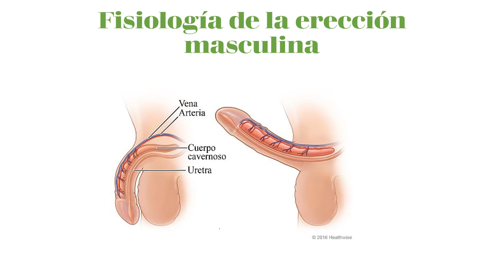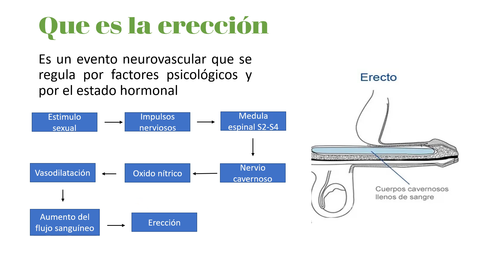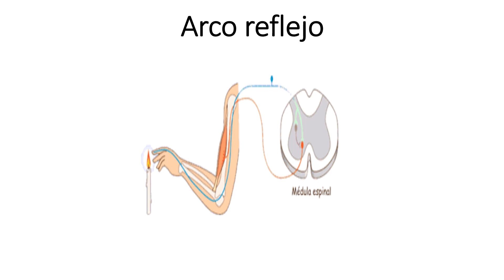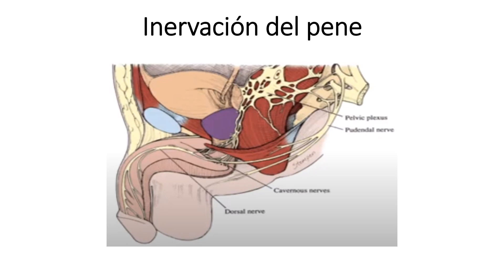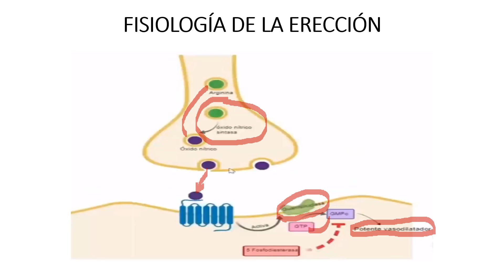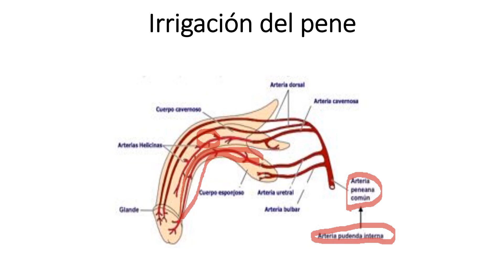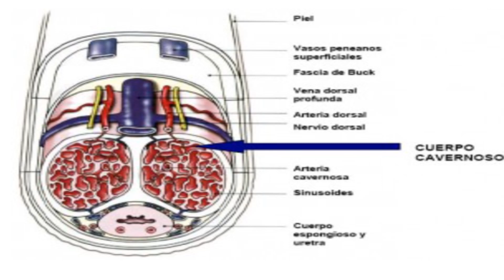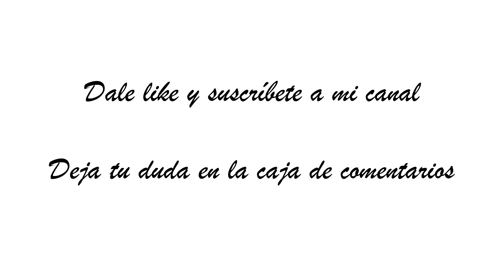Fisiología de la erección masculina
en este podras ver cómo se produce paso a paso la erección.